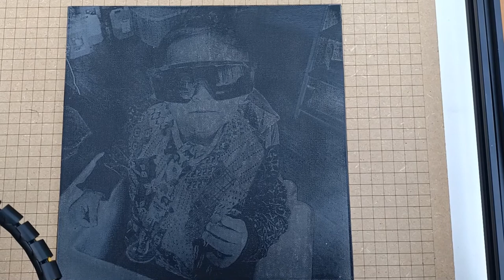Ortur Laser Master 2 15w foto op canvas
Dit keer goedkope canvas plaatjes van de Ac. en die eerst voorzien van een laag witte primer en toen dat droog was van een laag zwarte glossy paint. Dat vervolgens gelaserd met een fotonegatief bewerkt via imag-r website. Het is wonderbaarlijk wat dit apparaat allemaal kan. Als je dit doet na afloop wel de lasergravure met een zachte doek schoonmaken. (doek zal helemaal zwart zijn als je dat gedaan hebt) Dan nog een laagje blanke lak en voila.